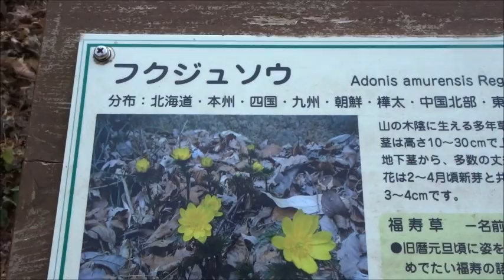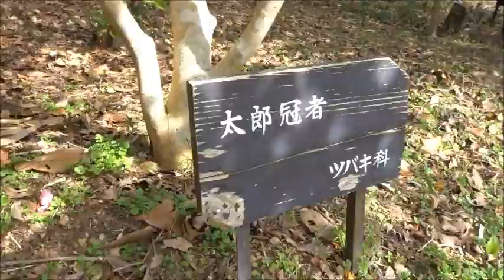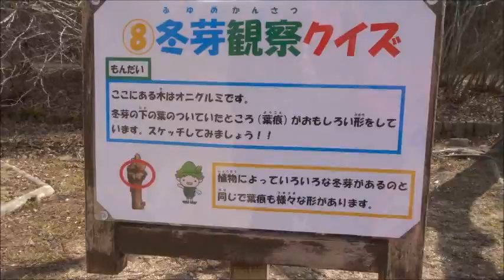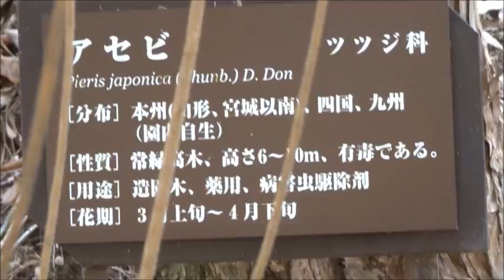森林植物園マンサク平成３１年０２月２４日（日）その３ムービーショー